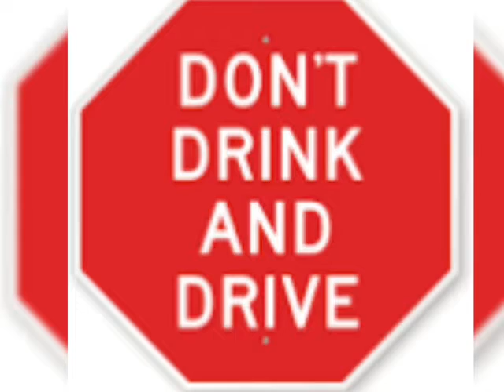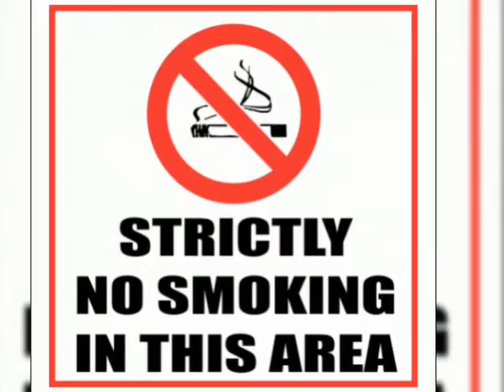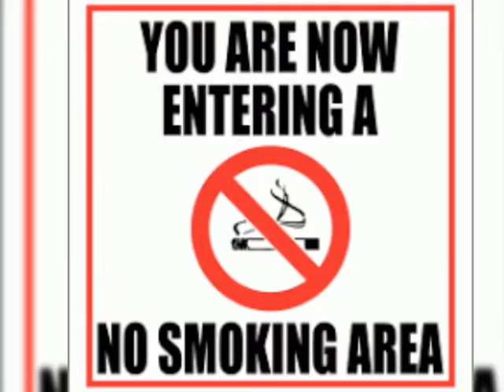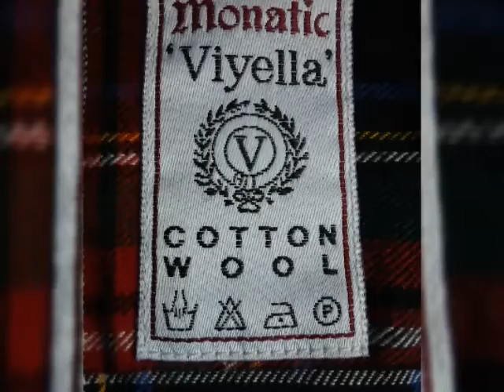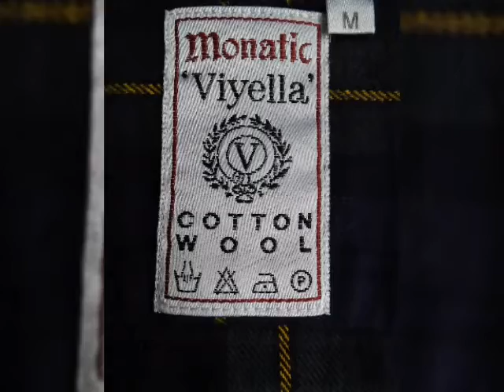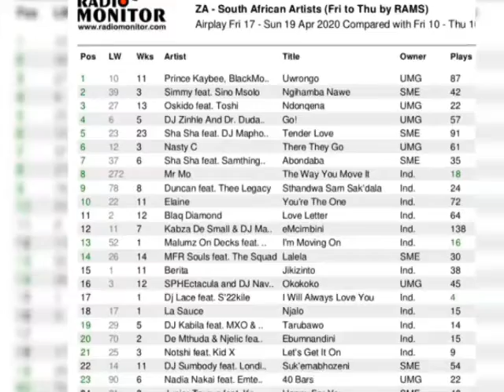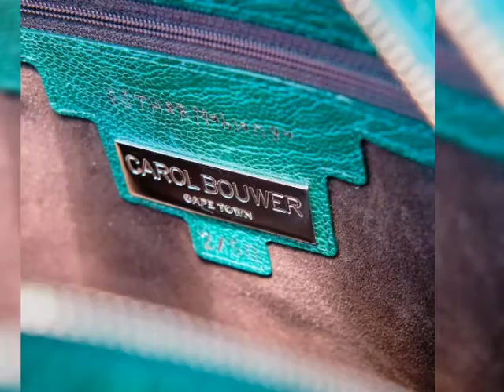1 HOUR[[12]]MINUTES SOUTH AFRICAN GOSPEL SONGS.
I like it EXHIBIT 1.